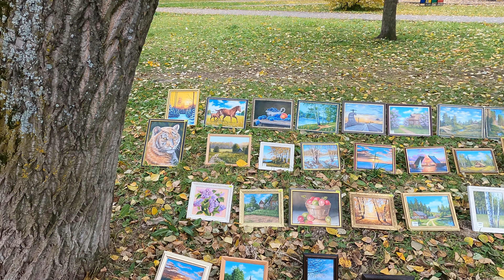4K Ярмарка в Архангельске. Fair in Arkhangelsk.阿尔汉格尔斯克市集。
4K We will walk through the stalls at the fair and look at the goods. Arkhangelsk, Russia.
Прогуляемся по торговым рядам на ярмарке, посмотрим на товар. Архангельск, Россия.
我们将穿过展会的摊位，看看商品。俄罗斯阿尔汉格尔斯克。
Caminaremos por los puestos de la feria y miraremos los productos. Arkhangelsk, Rusia.

You can always thank the author by sending any amount of your choice. This money will go to good deeds:
Card (Alfa Bank): 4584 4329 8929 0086

 Вы всегда можете поблагодарить автора, отправив любую сумму по Вашему усмотрению. Эти деньги пойдут  на благие дела:
Карта (Alfa Bank): 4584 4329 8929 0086

您可以隨時通過發送您選擇的任何數量來感謝作者。這筆錢將用於善行：
卡（阿爾法銀行）：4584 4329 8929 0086